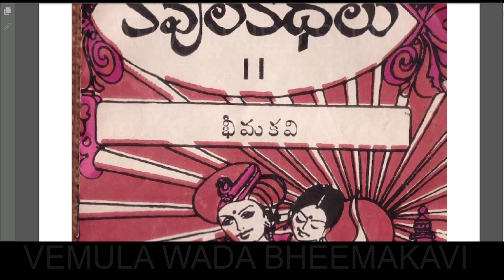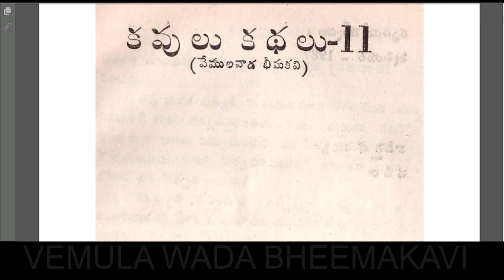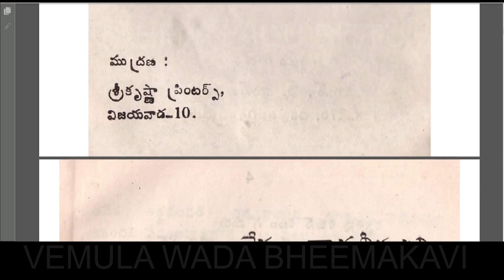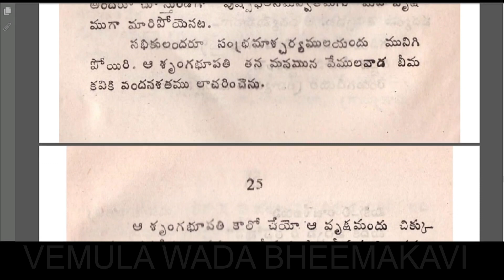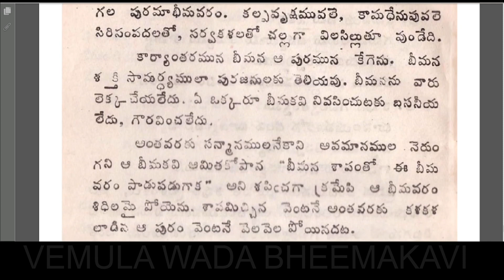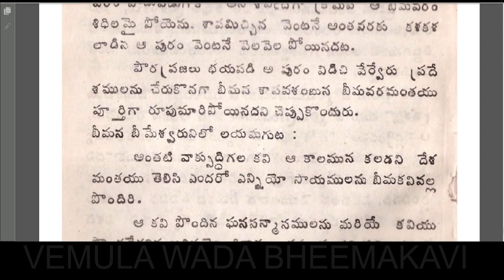vemula vada BHEEMA KAVI the poet